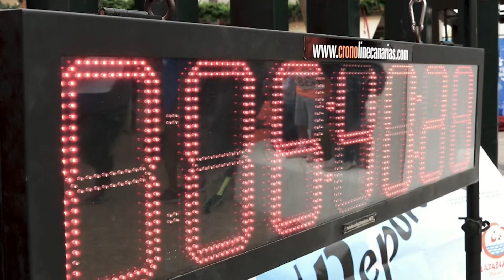El Magazine de Obe (Parte II) 3 Diciembre 2019